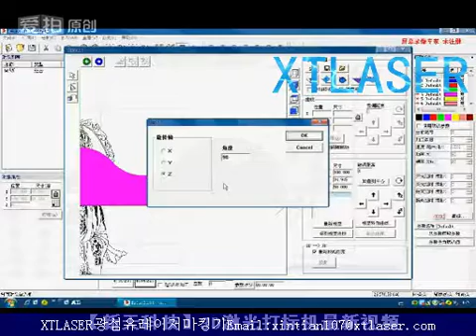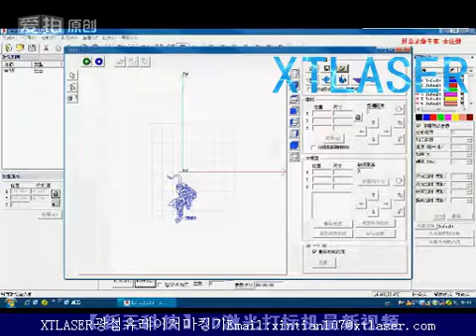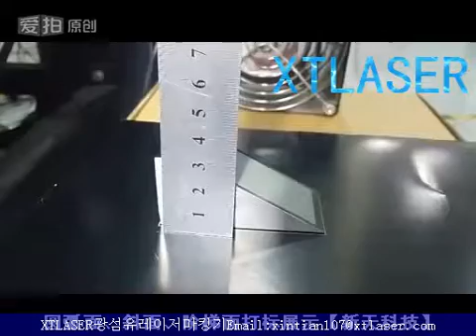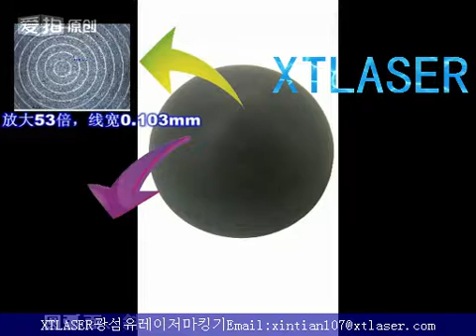最新3D激光打标机 3D FIBER LASER MARKING MACHINE